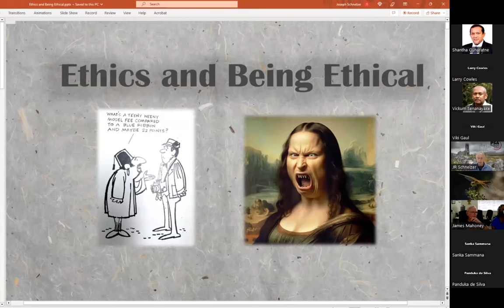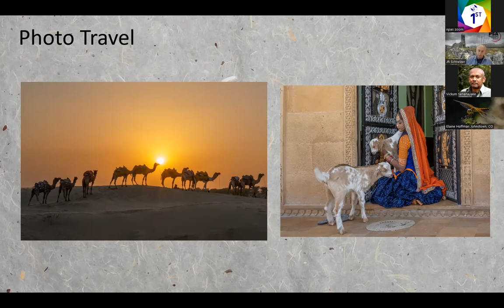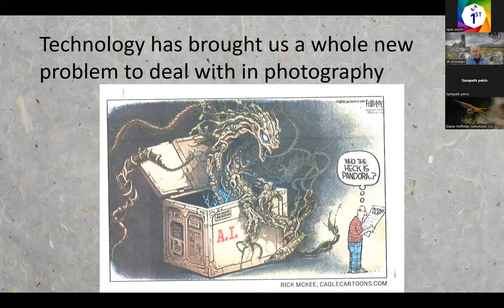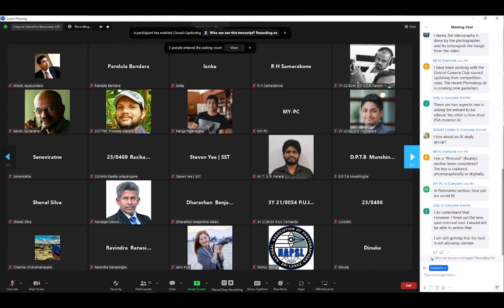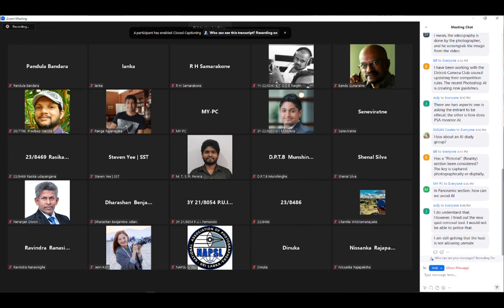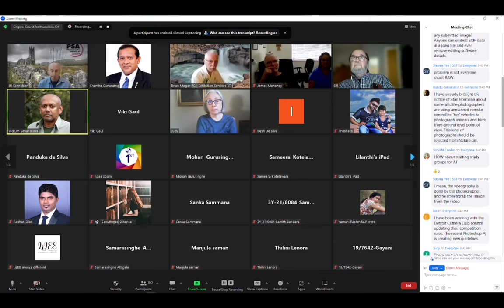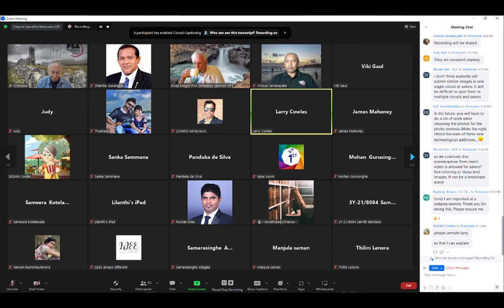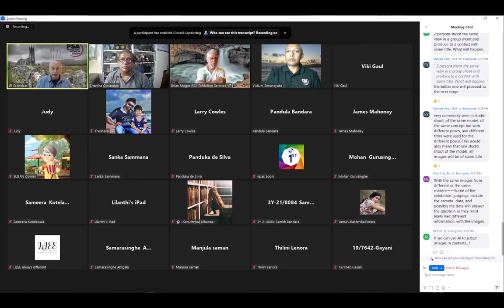Ethics & Being Ethical - What it means & it's importance in Photography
NPAS held a very important Webinar on 'Ethics & being ethical - What it means & it's importance in Photography' which was conducted by the President of Photographic Society of America J.R. Schnelzer FPSA, GMPSA, EFIAP, ESFIAP, as the third of a series of Webinars organized by our Society. During his presentation Schnelzer specially emphasized on Artificial Intelligence which might be a challenge to some categories of competitions & exhibitions of Photographic Art, in future. It was an informative session to the Judges and even participants of international photographic Salons. The webinar was attended by over 130 participants.
The National Photographic Art Society of Sri Lanka takes this opportunity to thank J.R. Schnelzer FPSA, GMPSA, EFIAP, ESFIAP ​for his valuable speech, Vickum Senanayake who moderated the session, Shantha Gunaratne President of the NPAS & Liaison of FIAP and Sanka Sammana for organizing it and all who have participated the Webinar held via Zoom platform on 27th May 2023.